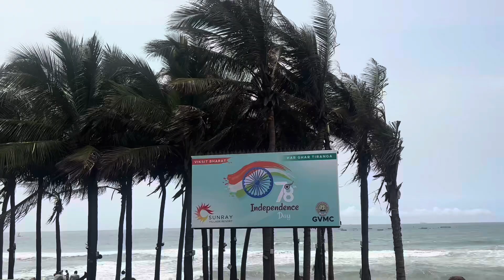Vizag beach today # Independence Day special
Vizag beach today